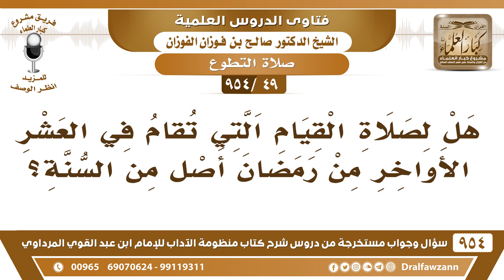[49 -954] هل لصلاة القيام التي تقام في العشر الأواخر من رمضان أصلٌ من السُّنَّة؟ الشيخ صالح الفوزان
-[49 /954] السؤال: هل لصلاة القيام التي تُقام في العَشْر الأواخر من رمضان أصلٌ من السُّنَّة؟
الجواب: نعم، أصلها واضح أن النبي ﷺ كان إذا دخلت العشر شدَّ مئزره وأحيا لله وأيقظ أهله، وكان في العشرين الأوُل يُصلي وينام، فإذا دخلتْ العشر الأواخر فإنه يُحيي ليله، وفي رواية: لم يذُق غمضة، هذا دليل على أنه في العشر الأواخر يُزاد في التهجد ويُزاد في الصلاة في آخر الليل، كما كان السَّلف يفعلون هذا، لكن هُنا في هذا الوقت مُثبطون الذي يدَّعون طلب العلم يُثبطون النَّاس، وكل شيء عندهم بدعة، وكل عندهم ما عليه دليل، ويُثبطون الناس عن القيام في رمضان وفي غيرِه ولا حول ولا قوة إلا بالله.
للاشتراك في قناة الشيخ صالح الفوزان
سؤال وجواب من شرح منظومة الآداب ( 945 ) مقطع

للاستفسار والإقتراحات والدعم
رئيس الفريق
لمشروع كبار العلماء